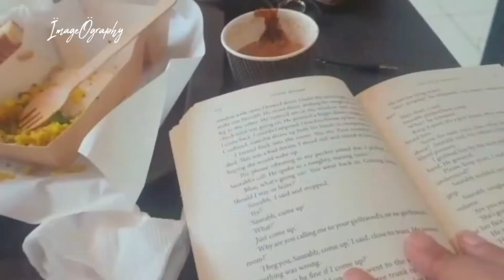TEA POETRY ☕ cafe//Ep:1//Cafe tour with Nabboo🎀//Review//4.7 Rating⭐//Vesu surat